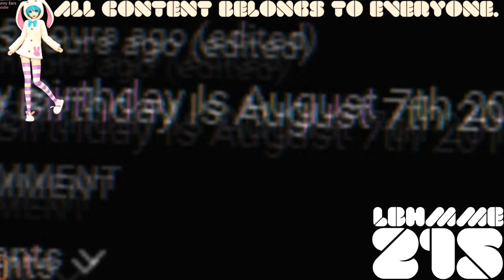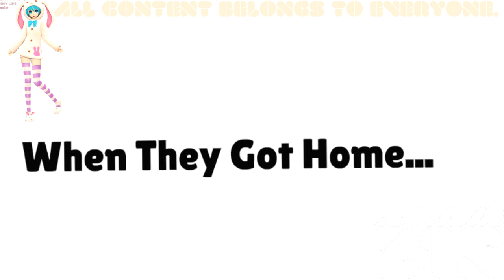(REQUESTED) Bongo And Ken Ruins My Birthday Party And Gets Grounded in G Major 22 (Original Version)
Credit to CyanAnimate.